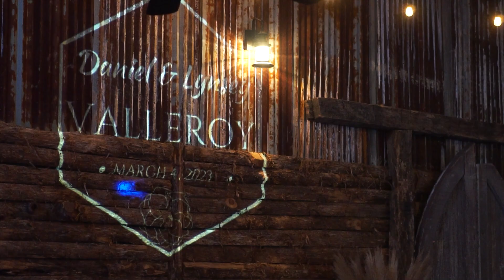Daniel and Lynsey Wedding Highlight Film Wicked Pony Ranch